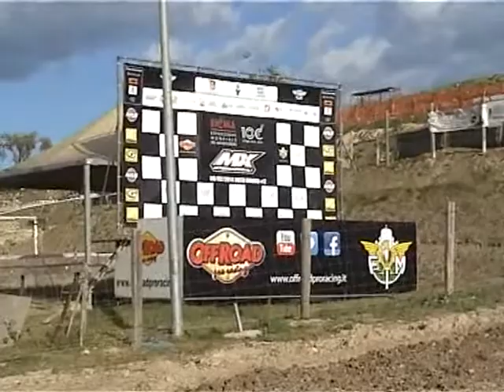interviste resp.Internazionali d'Italia a Noto